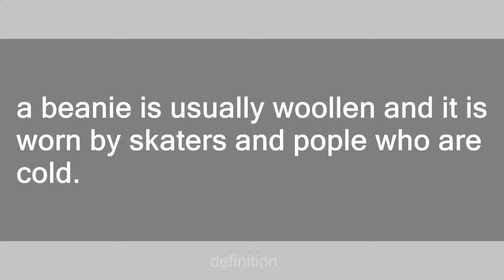beanie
Slang flashcards: